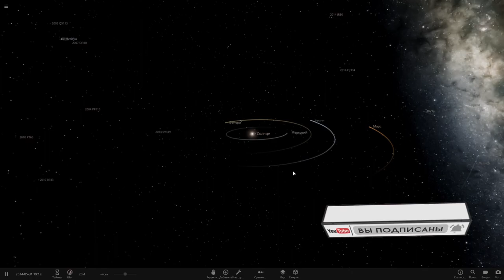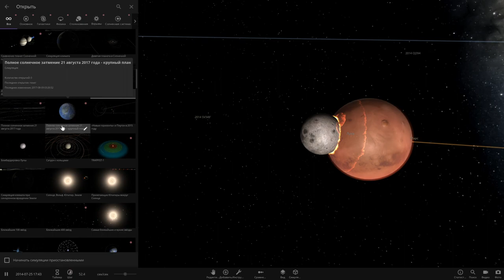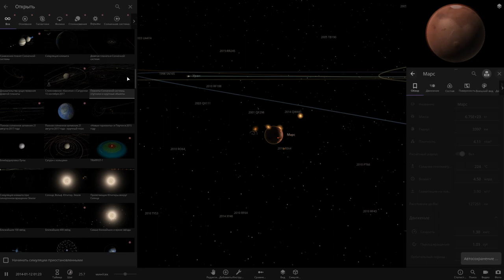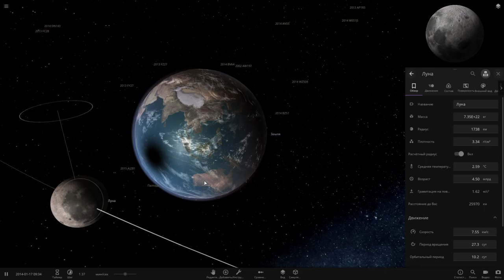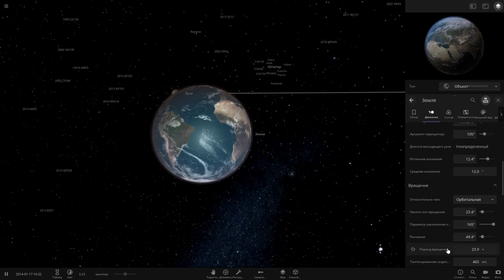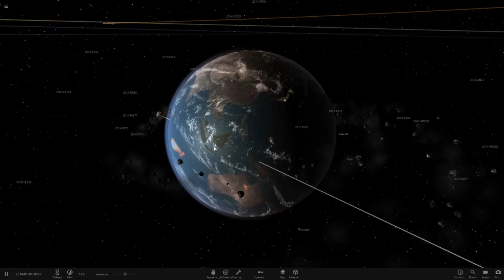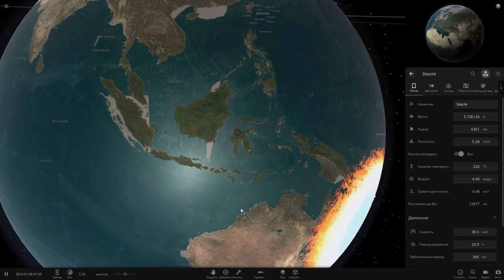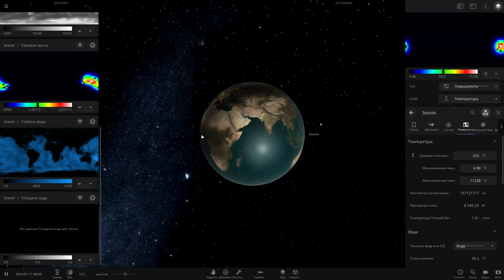ЧТО БУДЕТ,ЕСЛИ ЛУНА СТОЛКНЁТСЯ С ЗЕМЛЁЙ? UNIVERSE SANDBOX2. ЭКСПЕРИМЕНТ.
✔️Наш Дискорд канал
✔️Donat and Streamer Support - Dollar USA, EURO:
✔️Я в Discord
SkyTop GAMES#0197